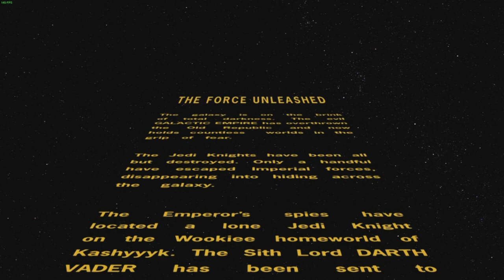the force unleashed let's play - good star wars in 2018?